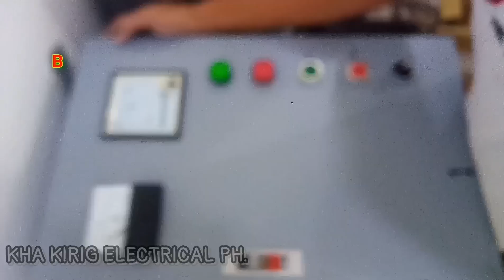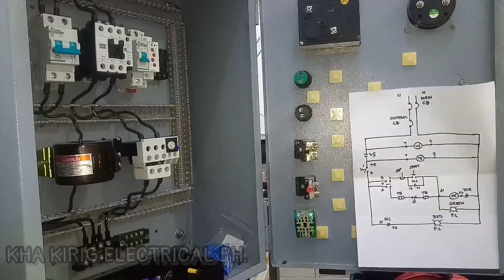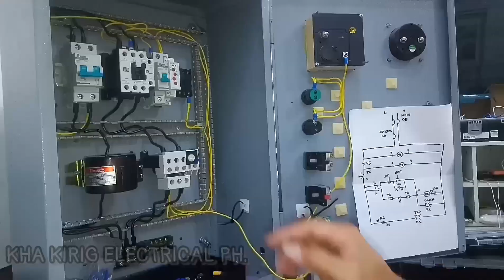MOTOR CONTROL PANEL ASSEMBLY (time lapse) || INDUSTRIAL ELECTRICIAN'S WORK!!